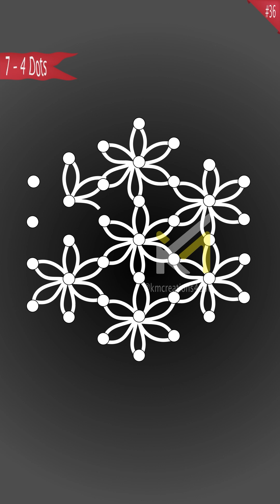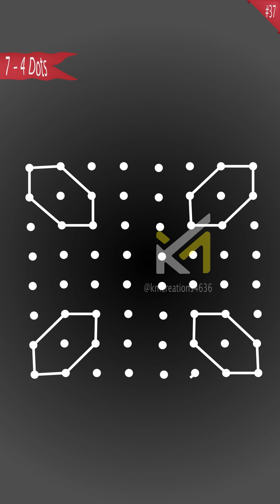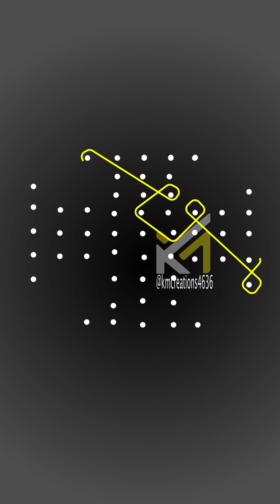30 Days Simple Rangolis || Daily Rangolis